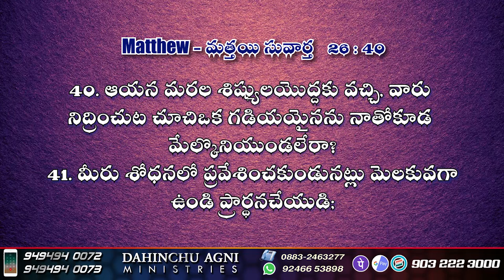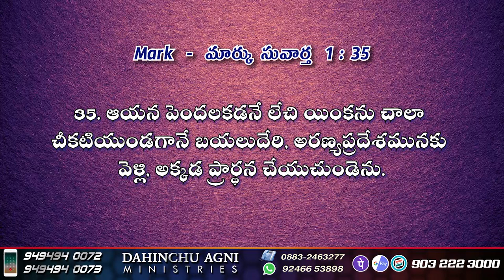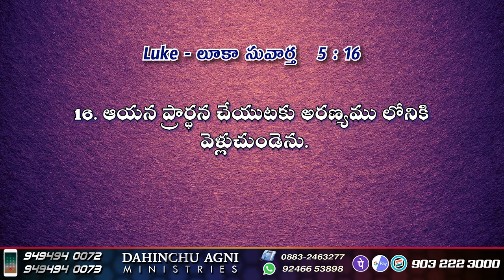యేసుకి మోదటి ప్రధాన్యత ఇవ్వాలి [ 11-12-2022 ] | Dr. Thomas Dahinchu Agni Ministries Rajahmundry